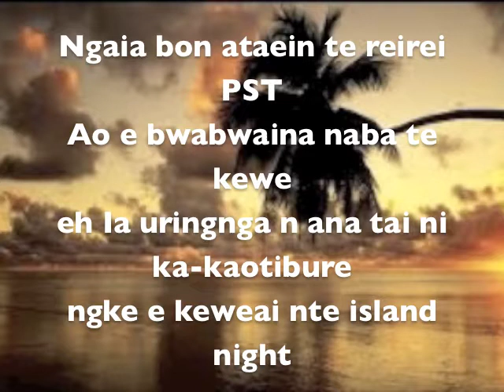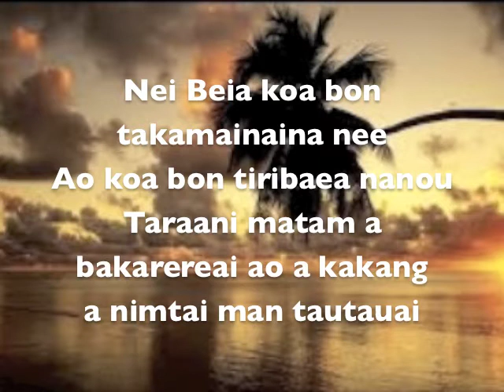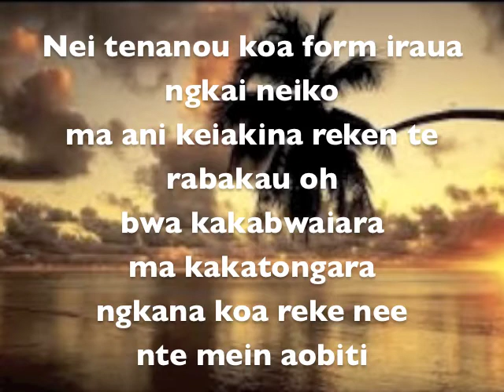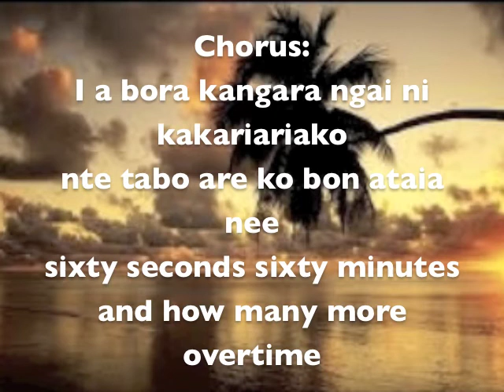Nei Beia koa bon takamainaina nee - Kiribati@tm..